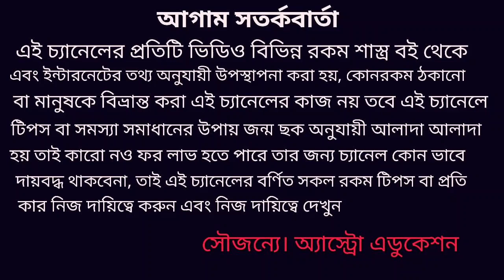কর্কট রাশি মার্চ মাসের রাশিফল! Karkat Rashi March 2020 rashifal!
কর্কট রাশির মার্চ মাসে স্বপ্ন পূরণ হতে চলেছে সবদিক থেকে এই নিয়ে এই ভিডিওতে বিস্তারিত আলোচনা করা হয়েছে মার্চ মাসের মাসিক রাশিফল ধন্যবাদ!